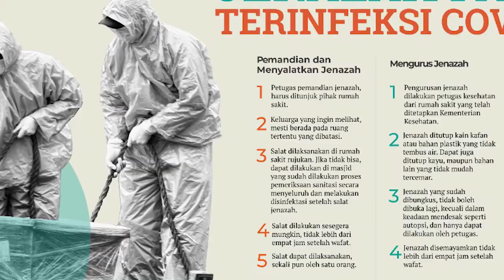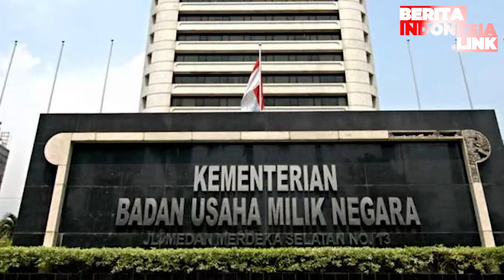Cerita Menteri Erick Tentang 'BUMN Sakit'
BUMN,
Erick Thohir,
BUMN Butuh Dana,

BUMN yang berkaitan dengan sektor pariwisata juga terkena dampak corona. Erick menyebutkan, Angkasa Pura, Pelindo, Garuda Indonesia, KAI, ASDP, Pelni, dan lain-lain.
Yang memberatkan, kata Erick, Garuda Indonesia punya utang jatuh tempo yang besar.